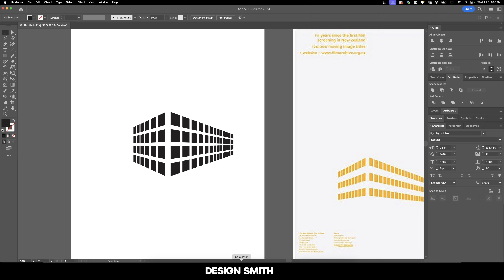Perspective Grid Tool Tutorial (Trailer)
Tune in tomorrow for the full tutorial on the Perspective Grid Tool!